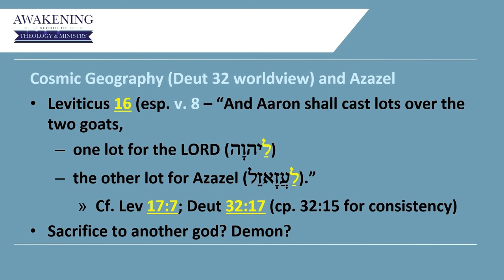What or WHO is AZAZEL?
Are YOU ready for a paradigm shift in the way you study theology and see the Scriptures?  Are YOU prepared to recover the supernatural worldview of the Bible?  If you want to have access to the complete lesson, make sure to sign up for the upcoming UNSEEN REALM 101 Course beginning soon at The Awakening School of Theology & Ministry!